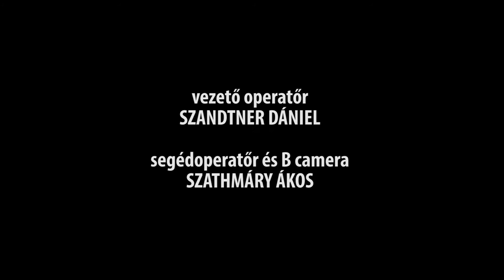Vénusz, vezess! werkfilm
VÉNUSZ, VEZESS!
A dalszöveget írták: NÁDAS GÁBOR DÁVID "NÁDI" és HOLCZINGER SZANDRA
Hangszerelte: DOBRÁNYI MÁTÉ
Előadók: HOLCZINGER SZANDRA, KIRÁLY KITTI

"Vénusz, vezess!" stábja:
starring:  ANDRESZ KATI, BABJÁK ANNAMÁRIA, SZTARENKI DÓRA, BÁN JÁNOS, HOLCZINGER SZANDRA, KIRÁLY KITTI, SOLTI CSANÁD, PIGLER BENCE, BÁN BÁLINT, LENGYEL FERENC, NÁDAS GÁBOR DÁVID

rendező: PÁLFALVI RÉKA
vezető operatőr: SZANDTNER DÁNIEL
segédoperatőr és B camera: SZATHMÁRY ÁKOS
hangutómunka: FEJÉR MIHÁLY
colorist: VÁRFOKI ZOLTÁN
elsőasszisztens: FÁBIÁN ZSOLT
gyártásvezető: SZABÓ ISTVÁN
dialóg: PÁLFALVI RÉKA, ELYAZGI DÉNES OMÁR, SZÉLESI SÁNDOR
werk: ZSINGOR DÁNIEL, KEMÉNY FERENC
vágó: PÁLFALVI RÉKA

sitcom